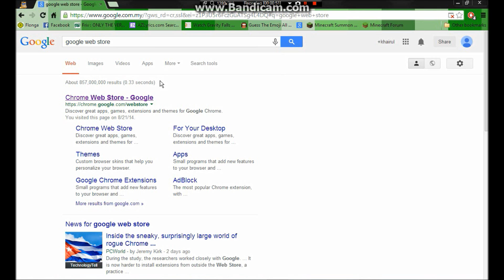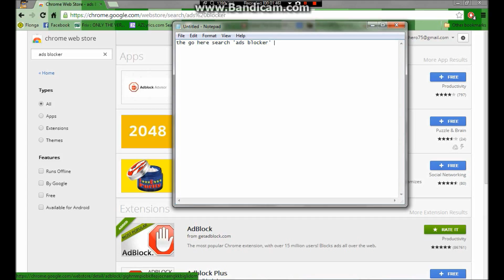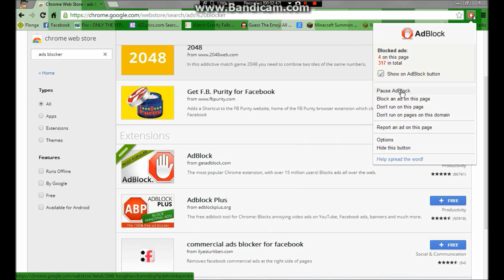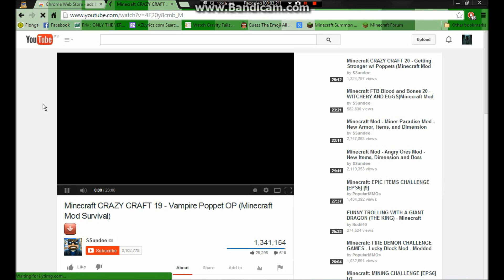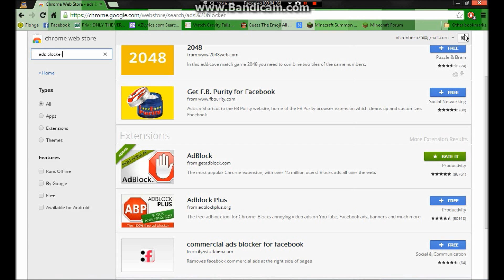How to remove all ads around your screen-ADSBLOCK